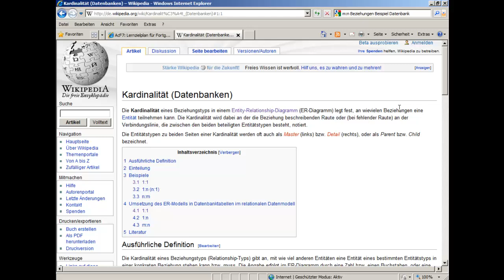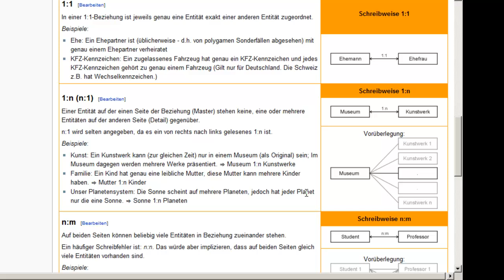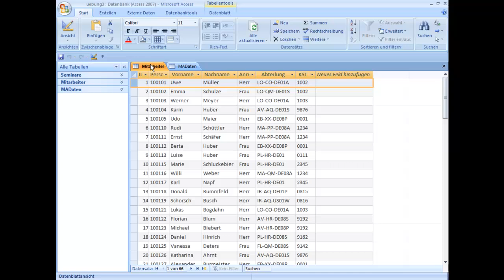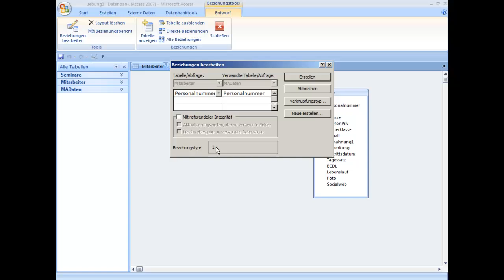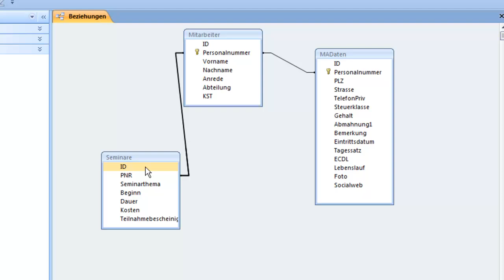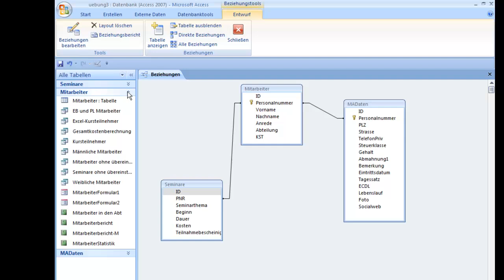am5122 1:1und 1:n Beziehung zwischen Tabellen erstellen und bearbeiten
Dieses Video gehört mit 44 weiteren zu einem MS-Access-Training für Fortgeschrittene. Sie finden die Zusammenstellung einschließlich der Links zu den Datenbank-Fallbeispielen

1:1 und 1:n Beziehung zwischen Tabellen erstellen und bearbeiten können